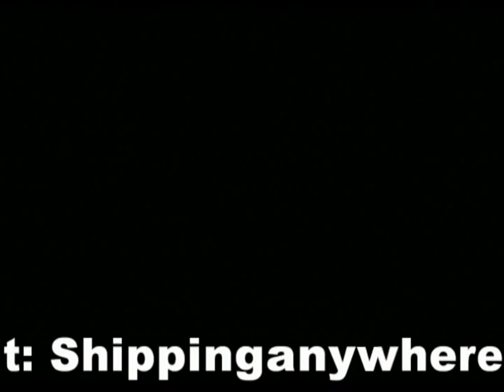Pinky Lee 1950s Kids TV Star